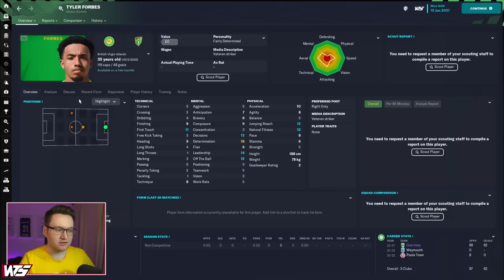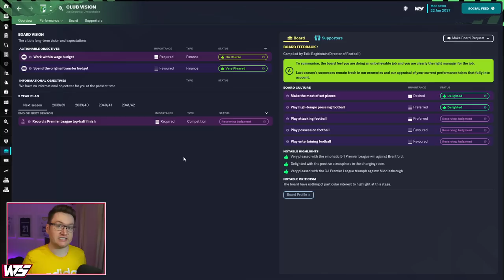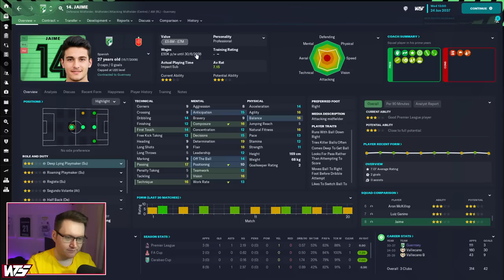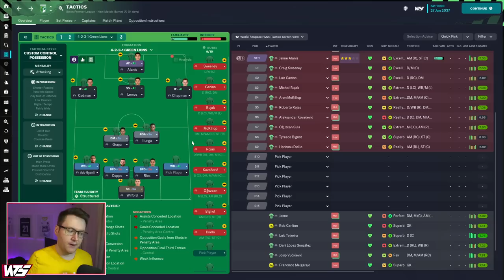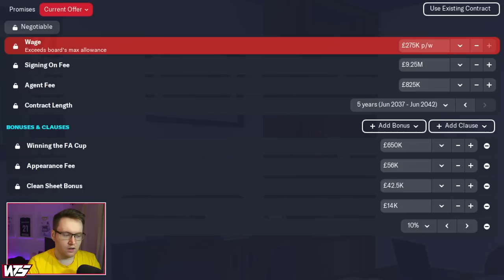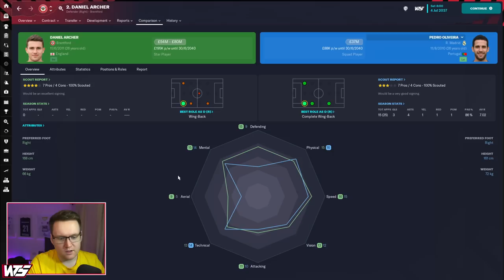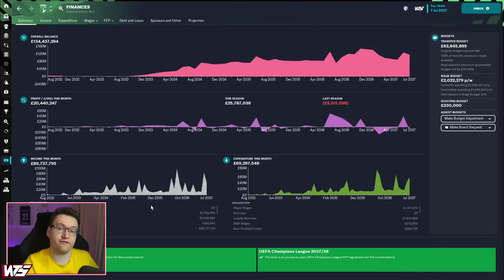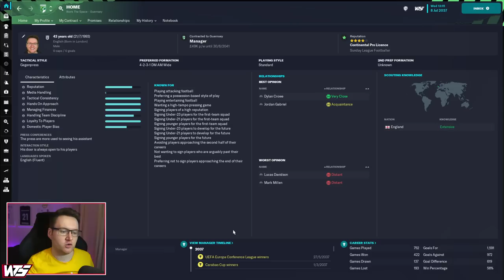Park To Prem FM23 | Episode 116 - NUKING MY WAGE STRUCTURE? | Football Manager 2023